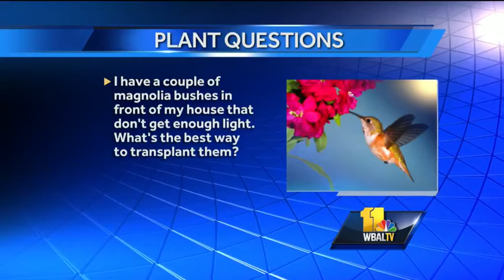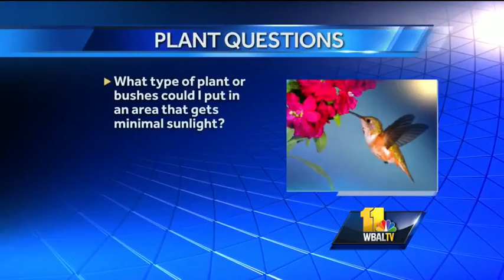Plant questions: Bushes for minimal sunlight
Carrie Engel from Valley View Farms answers plant and gardening questions, including what type of plant or bushes to put in an area that gets minimal sunlight.